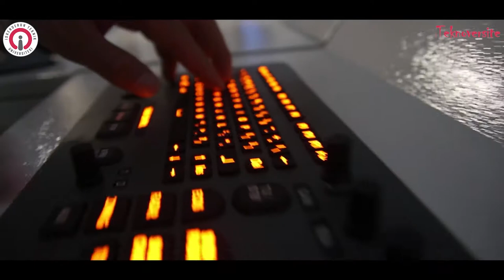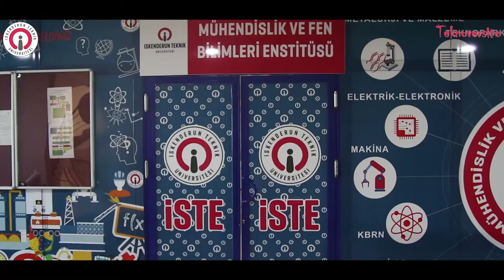Iskenderun Technical University Trailer (2021)